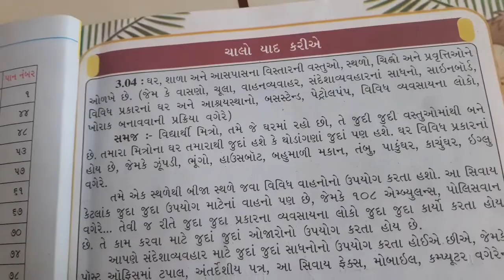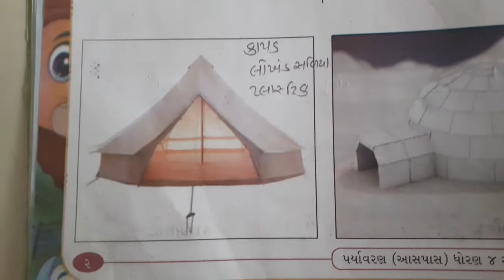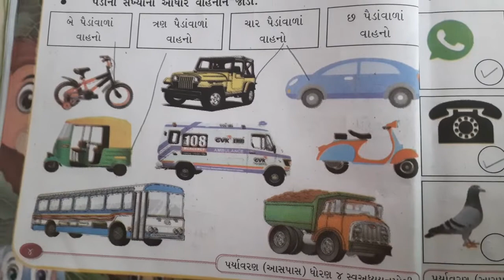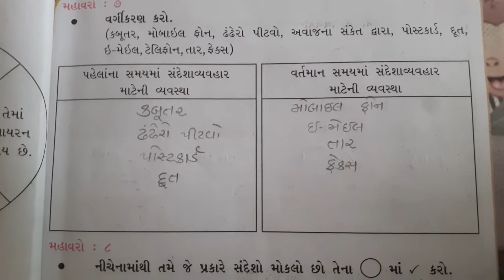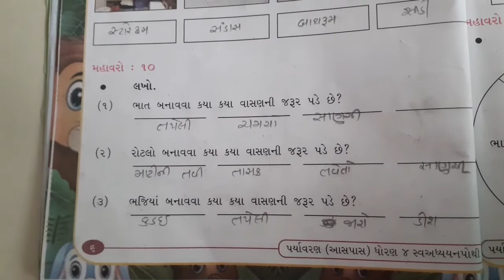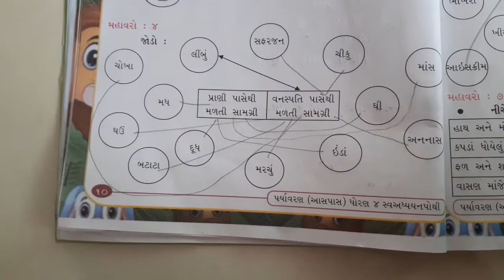ધોરણ-4 પર્યાવરણ આસપાસ સ્વઅધ્યયનપોથી પાન નં-1 થી 10